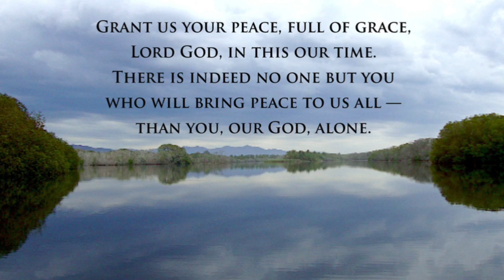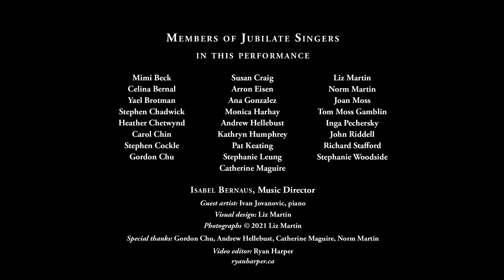Verleih uns frieden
Jubilate Singers
Isabel Bernaus, music director
Ivan Jovanovic, piano